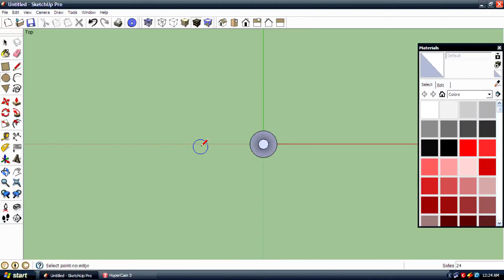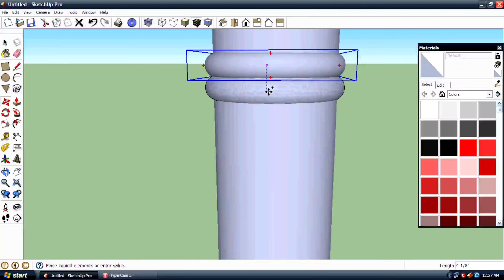how to make a wine bottle in sketchup.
Hey guys, this video teaches you how to make a wine bottle in google sketchup.
watch it rate it comment it share it sub it.